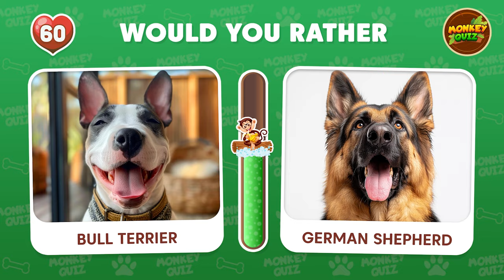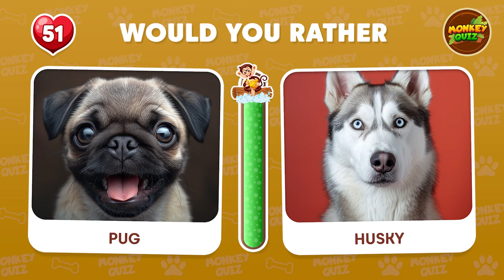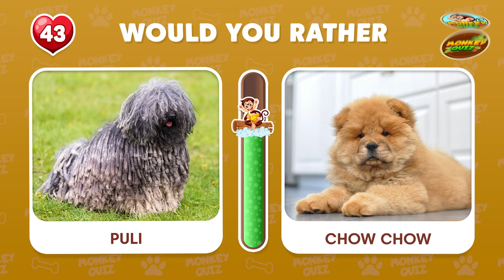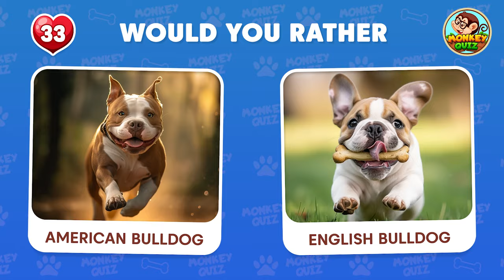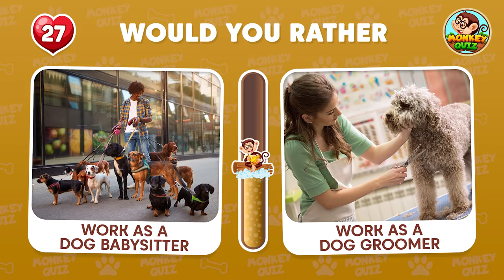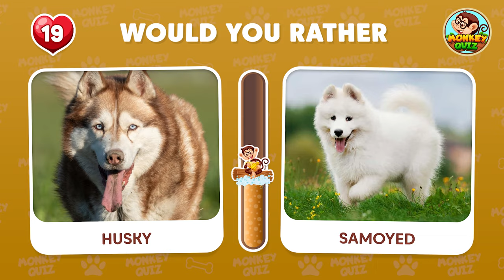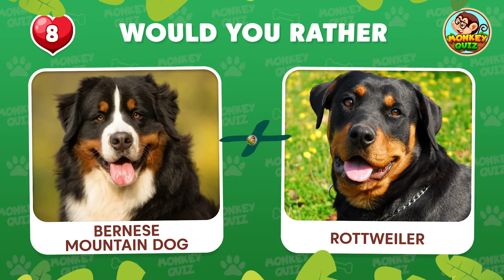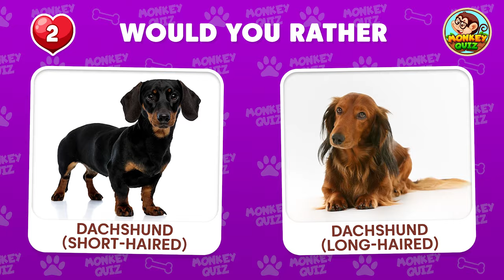Would You Rather...? DOGS Edition 🐶 Monkey Quiz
In this fun and interactive video, we'll play a game of Would You Rather...? with a twist - it's all about dogs! Get ready for some hilarious and tough choices as we explore the world of canine preferences. Plus, we'll put your knowledge to the test with our "Monkey Quiz" at the end! 🐶🤪